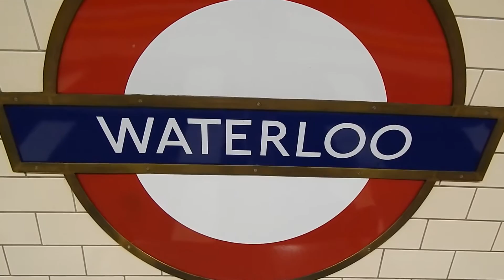London Underground Bakerloo Line 1972 Stock Trains At Waterloo 25 October 2016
Two southbound Bakerloo Line 1972 Stock trains seen at Waterloo during the morning of Tuesday 25 October 2016.